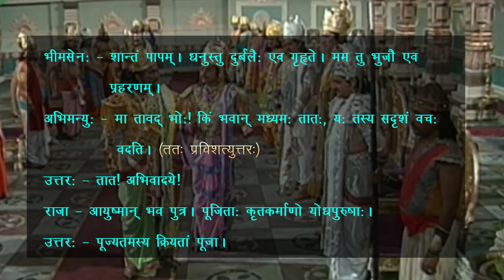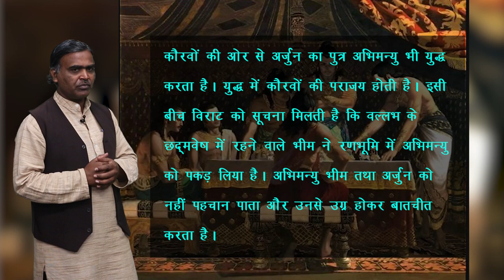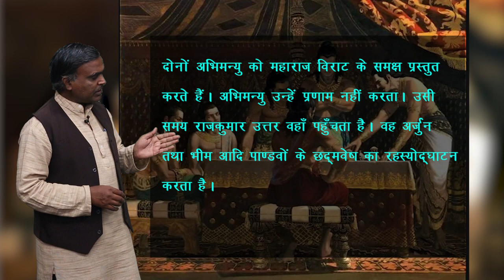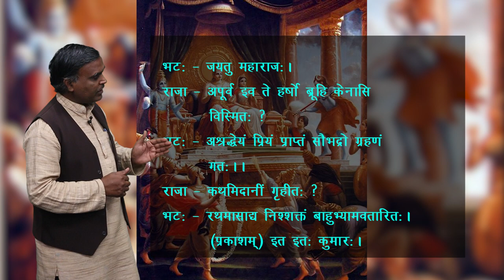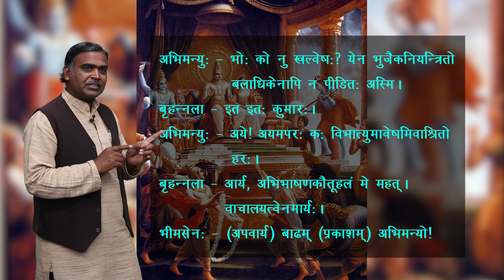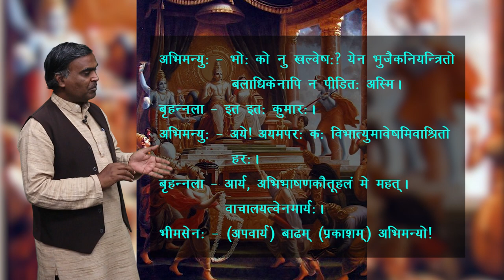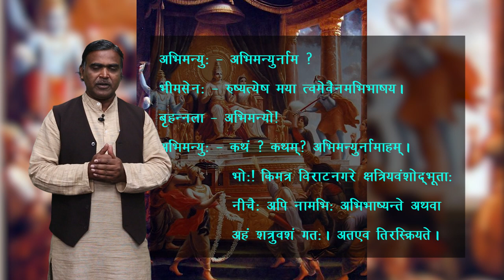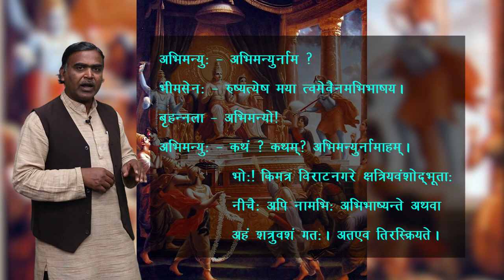CLASS 9th | SANSKRIT | PRATYABHIGYANAM | प्रत्यभिग्यनाम | NEW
CLASS 9th | SANSKRIT | PRATYABHIGYANAM | प्रत्यभिग्यनाम  | NEW 1